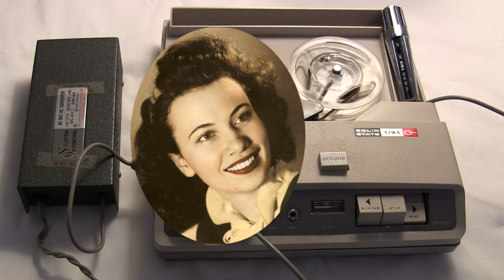Our Family of 1957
This video is a bit of an odd one in that I had an old 5-inch reel audio tape that Mom and Dad made back in 1957 (of our then family of 8) using a Stenorette dictation machine.  I had dubbed it using my 3-inch reel-to-reel tape recorder in 1968 and from that to a CD in August 2019.   (A small portion of the original dubbing picked up an unavoidable parallel mono track of dictation.)
I wanted to somehow “bring it to life”, yet retain the vintage 1957 look and sound, by creating a video track involving era pictures of the people you hear.  To spare us all, I edited the original audio down by a full 40% of its original length and retained only “the best of”.  Just the same, to help keep you and me awake, I felt compelled to insert a few “extras” (only a few seconds long each) that you will miss if not watching the entire time.
Following the principal portion of the video is a music slideshow incorporating many of the extended Renzi family members from nine decades.  The songs’ excerpts in the slideshow are professional renditions exclusively of the songs that were sung in the original 1957 audio tape.

1. Have You Ever Been Fishing; Nursery Rhyme
2. Have I Told You Lately That I Love You; Artist: Jim Reeves [Album: Countrypolitan Classics - Jim Reeves; Writers: Scott Wiseman; Licensed to YouTube by: SME (on behalf of Reloaded Music); LatinAutor - UMPG, UMPG Publishing, CMRRA, UMPI, LatinAutor, UNIAO BRASILEIRA DE EDITORAS DE MUSICA - UBEM, and 12 Music Rights Societies]
3. Leon Redbone – You’re Gonna Lose Your Gal [From the album 'Whistling in the Wind.' Property of Leon Redbone and August Records. Licensed to YouTube by UMG (on behalf of New Rounder); Warner Chappell, SOLAR Music Rights Management, CMRRA, and 4 Music Rights Societies.]
4. O Sister! - OL- MAN MOSE [Song: Ol' Man Mose (Live); Artist: O Sister!; Album: Spooky Sessions; Licensed to YouTube by: CD Baby (on behalf of Discóbolo); Warner Chappell, PEDL, and 2 Music Rights Societies.]
5. Wooly Boogie Bee; Burl Ives - Traditional American Folk Songs - Soundtrack to Smoky (1946) - Inc. Blue Tail Fly [Hollywood cowboy movie, Smoky, 1946.  Available from Turner Classic Movies or Amazon.]
6. Amor, Amor, Amor • Yamaha Tyros 3 Demo
7. Lulu Belle and Scotty - Shortnin- Bread - (Instrumental) [Issued ONLY on LP "The Sweethearts Of Country Music" (1962). Recorded Circa June 1962 Arthur Smith Studio, 5457 Monroe Road, Charlotte, NC - Lulu Belle (gt), Scotty (banjo), Arthur Smith (gt). others unknown.]
8. Mary Had A Little Lamb - No Singing, Cartoon-Free Music
10. True Love; Artist: Patsy Cline; Album: Patsy Cline Story